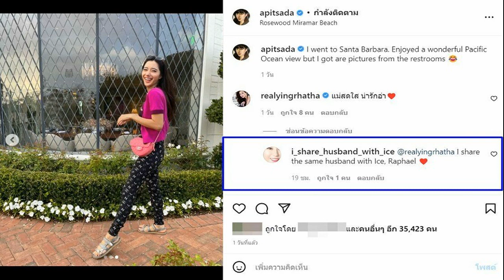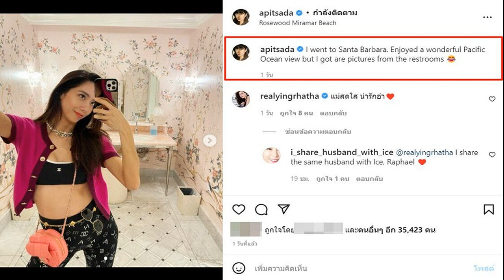เข้าใจมั้ยไอ ลีน่าจัง เดือดแทน ชัชชาติ ซัด ป๋าเทพ ไม่มียั้ง วิ่งมันหนักหัวมึงเหรอ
เข้าใจมั้ยไอ… ลีน่าจัง เดือดแทน ชัชชาติ ซัดเจ็บ ‘ป๋าเทพ’ ไม่มียั้ง หลังจวกการทำงานของผู้ว่า กทม. คนใหม่ ลั่นวิ่งมันหนักหัวมึงเหรอ?
จากกรณีที่ก่อนหน้านี้นักแสดงตลกรุ่นพ่อ “ป๋าเทพ หรือ เทพ โพธิ์งาม” ไลฟ์สดขายของ ซึ่งช่วงหนึ่งของการไลฟ์สดนั้น ป๋าเทพ ได้วิจารณ์เดือดในเชิงตำหนิ “ชัชชาติ สิทธิพันธุ์ ” ผู้ว่าราชการกรุงเทพมหานครคนปัจจุบัน ถึงการทำงานอะไรที่ไม่เป็นเป็นชิ้นเป็นอัน
โดยมีใจความว่า “เห็นผู้ว่าฯ พาวิ่งพาเต้นอยู่นั่นแหละ เมื่อไหร่จะหยุดเสียที ไลฟ์อยู่นั่นแหละ ทำงานให้จริงจังหน่อย พาประชาชนไปเต้นอยู่อย่างนั้น” จนเกิดกระแสวิพากษ์วิจารณ์เดือดถล่ม ป๋าเทพ ในโลกโซเชียล

ซึ่งต่อมาผู้สื่อข่าวได้มีโอกาสเจอ นายชัชชาติ ผู้ว่าราชการกรุงเทพมหานครคนปัจจุบัน ได้ให้สัมภาษณ์ถึงเรื่อง ป๋าเทพ ตำหนิการทำงานตอบกลับ “ไม่เป็นไร แล้วแต่คนมองเพราะการสไตล์การทำงานตนเองก็แบบนี้ และไม่ได้วิ่งโดยเบียดบังเวลาราชการ”
ล่าสุดเรื่องไปถึงหูคุณแม่ฝีปากกล้า “ลีน่าจัง หรือ ลีนา จังจรรยา” นักธุรกิจ และทนายความ ทราบข่าวที่ “ป๋าเทพ” ด่าถึงการทำงานของผู้ว่าราชการกรุงเทพฯคนปัจจุบันว่ามัวแต่วิ่งทำงานให้จริงจังบ้าง สุดจะทนออกมาไลฟ์สดฟาดแทน “ชัชชาติ”
โดยลีน่าซัดเดือดว่า “ที่ ป๋าเทพ ด่า ชัชชาติ ผู้ว่า กทม. บอกว่าวันๆไม่ทำอะไร เอาแต่วิ่ง มึงไปอยู่ที่ไหนมา อีตอนเขาลงไปลุยน้ำท่วมถึงตี1ตี3 แล้วตี5เขามาทำงาน เวลาเขาวิ่งเขาไม่ได้เอาเวลางานนี่ เขาเป็นคนชอบออกกำลังกาย เขาก็เลยคิดว่าการไลฟ์สดวิ่งเนี่ย มันจะทำให้ประชาชนทั้งประเทศลุกมาออกกำลังกาย มันก็จะประหยัดงบประมาณแผ่นดิน และทำให้ประชาชนสุขภาพดีนะ ไอเทพ โพธิ์งาม
ส่วนที่มึงบอกว่า อยากให้แก้เศรษฐกิจให้คนกรุงเทพฯเศรษฐกิจดี ผู้ว่าฯเขาไม่มีอำนาจถึงขนาดนั้นหรอก อำนาจนั้นเป็นของนายกรัฐมนตรี คณะรัฐมนตรี และรัฐบาล เข้าใจหรือเปล่า อีกทั้งไม่มีเงิน เพราะผู้ว่าฯกทม.ชุดก่อนได้ใช้งบประมาณหมด เหลือ 94 ล้าน เข้าใจมั้ยไอเทพ เพราะ เทพเป็นพวก กปปส.

แต่ชัชชาติเขาหาว่าเป็นม็อบ 3 นิ้วไง จะบอกว่า ผู้ว่าคนนี้เขาไลฟ์สดเขาดีเขาต้องการให้ประชาชนเห็นว่าผู้ว่าทำงานอะไรบ้าง ไม่ใช่งุบงิบ แล้วทำไมเขาไลฟ์สดแล้วเขาวิ่งมันหนัก คือจะบอกว่า ผู้ว่าฯ คนนี้เขาไลฟ์สด เขาต้องการให้ประชาชนเห็นว่า ผู้ว่าฯทำงานอะไรบ้าง แล้วทำไม เขาไลฟ์สดแล้วเขาวิ่ง มันหนักหัวมึงเหรอ ไอเทพ”
ขอบคุณติ๊กต็อก nangfar.com